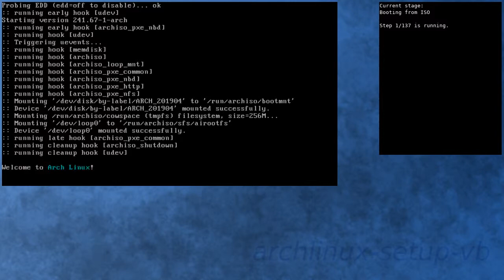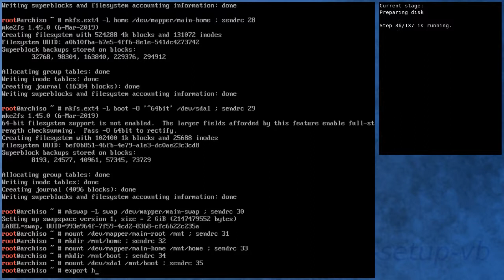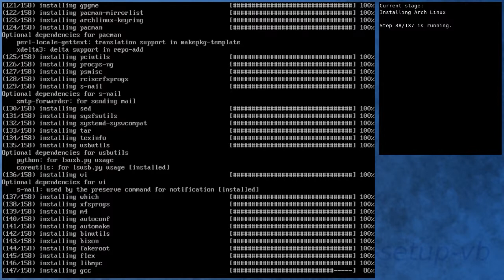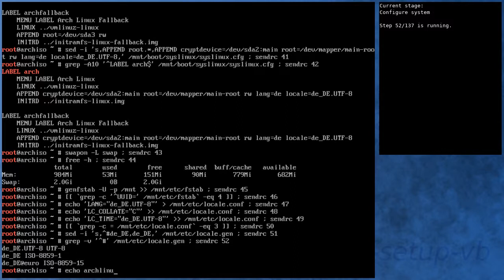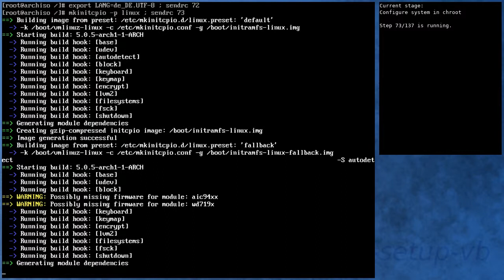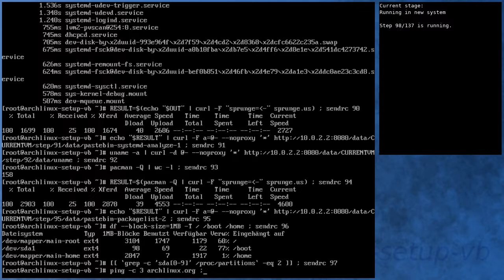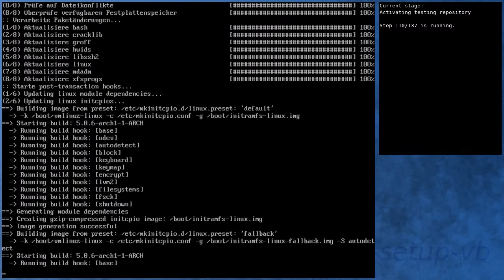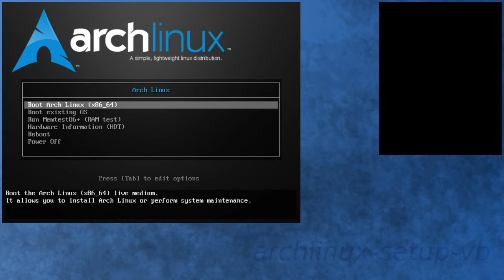Reboot takes too long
Running the usual script, but the reboot takes too long.

[13:55] Reboot takes longer than expected after installing the base system
[21:44] Reboot takes longer than expected after installing the updates from the testing repository

Aborted the script finally.

Will post another video soon.